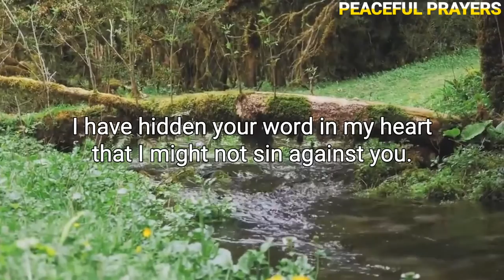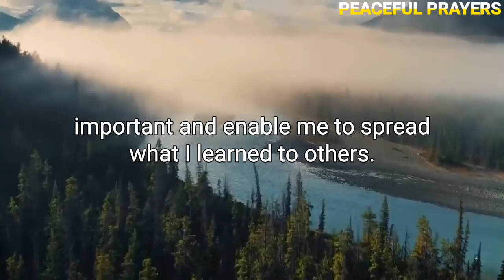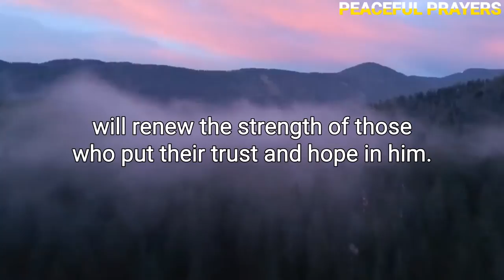Bless Me Lord | Morning Prayer Before You Start Your Day l Night Prayer Before Going To Bed